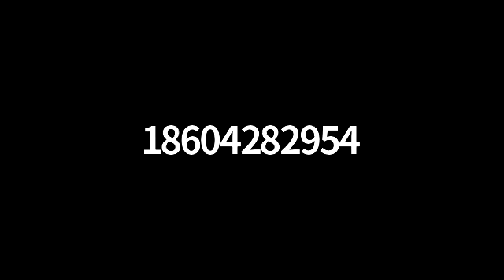Board of Selectmen Meeting 9/14/21